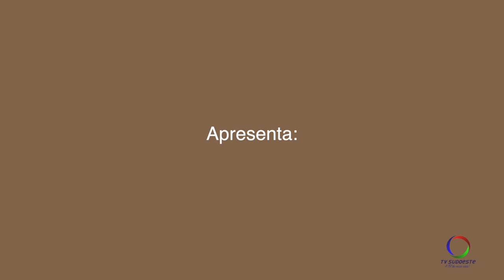Novena de Natal Franciscana – 800 anos do Presépio – encontro 3 - Natal, festa das criaturas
Vamos rezar juntos em preparação do Senhor com a Novena de Natal em comemoração aos 800 anos do Presépio.

No terceiro encontro vamos meditar o tema: Natal, festa das criaturas.